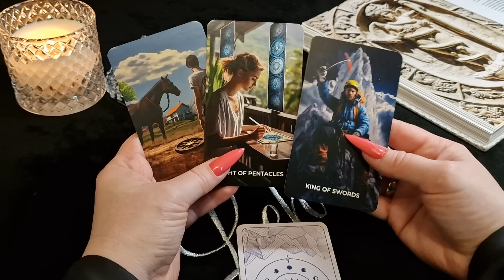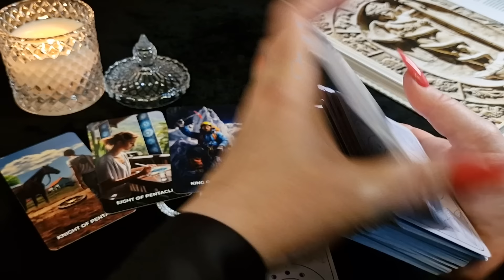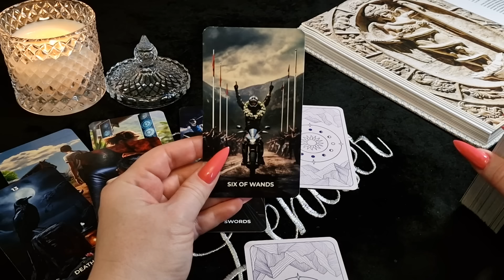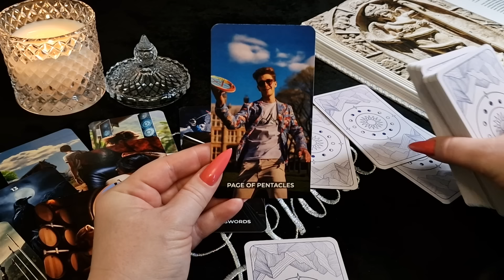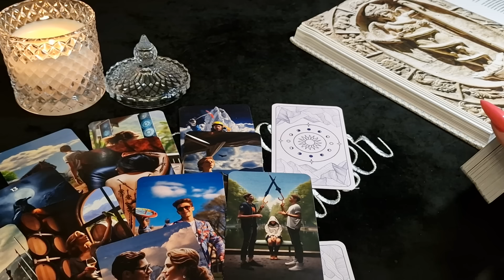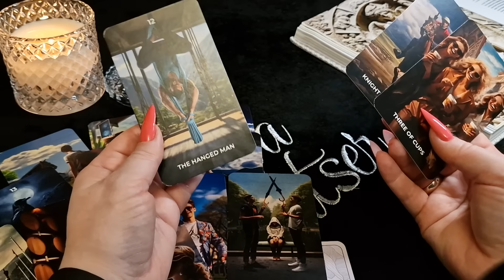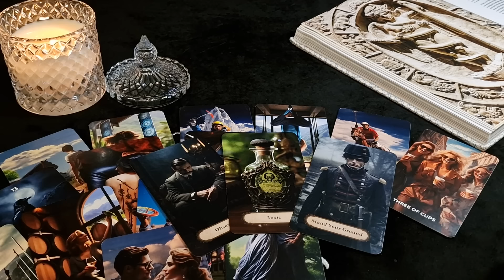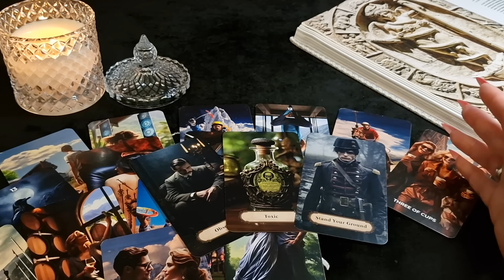СКОРПИОН.Таро-прогноз от Евы Лехцер с 08.04.24 - 14.04.24.Timeless In-Depth Tarot Reading